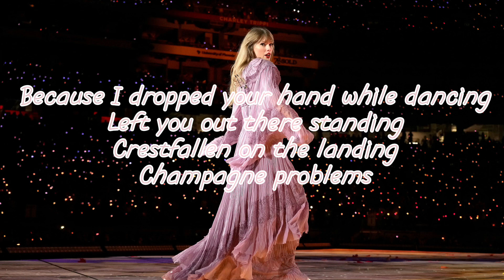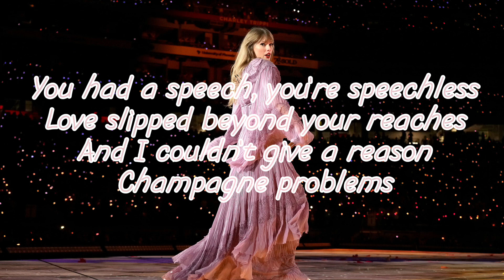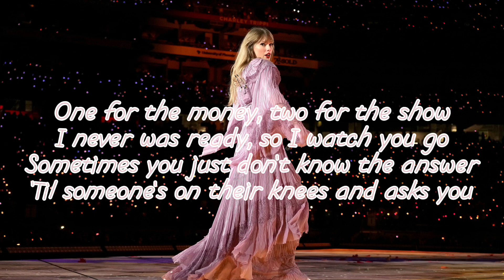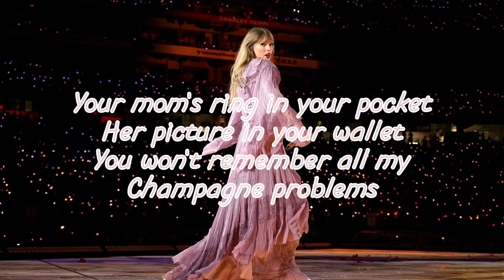Champagne Problems Lyric Video (Taylor Swift)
So beautiful!
Comment song requests!

Thank you so so much Taylor Swift for making these PHENOMENAL songs for us!